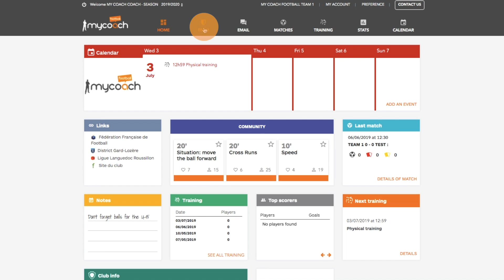Go to the 2019-2020 season